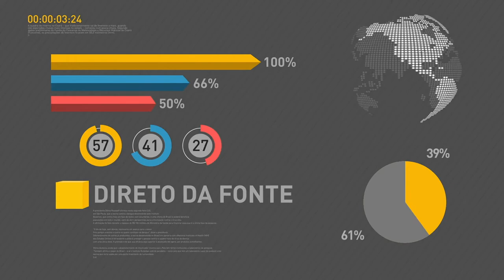BOLETIM REPÓRTER NBR 12h - 6 de novembro de 2017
REPÓRTER NBR 12h - 06.11.17: O ministro da educação, Mendonça Filho, participou  de entrevista exclusiva no programa Por Dentro do Governo. O ministro explicou que o  Fundo de Financiamento Estudantil, Fies,  será mais sustentável a partir de 2018. E mais: o ministro do Planejamento, Dyogo Oliveira, disse  a empresários espanhóis que o Brasil está começando um grande ciclo de crescimento. Ele participou de palestra na Embaixada do Brasil, em Madri.